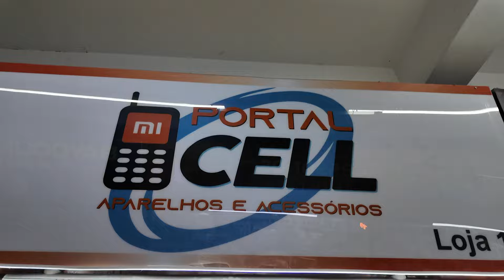LOUCURA!! IPHONE POR R$1350 COM 4 BRINDES E GARANTIA NA STA EFIGENIA.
INSTAGRAM PORTAL CELL
LOJA PORTAL CELL
Rua Sta Efigênia, 180 Loja 17 Centro-SP
ESTACIONAMENTO CONVENIADO
Av. Ipiranga, 1221 - Centro Histórico de São Paulo
CLIQUE NESSE LINK E ACESSE NOSSO CATALOGO DE PRODUTOS XIAOMI